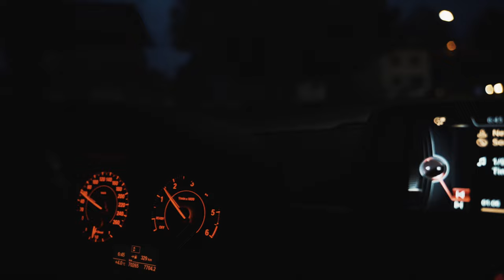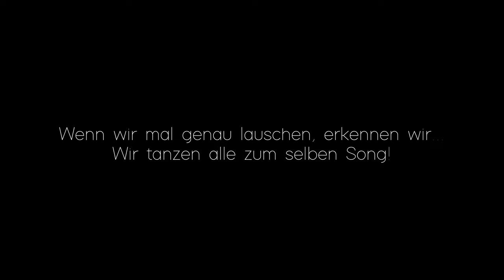Eine Geschichte über mich selbst - Wie Tanzen meine Jugend verändert hat / Lernen, Disziplin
Was ich im Tanz lernen konnte
Und nirgendwo sonst gefunden hab

Ziel in meinem Projekt war eine Dokumentation von mir selbst zu erstellen, und zwar nicht über meine Erfolge im Tanz sondern es sollte darum gehen was ich im Tanz lernen durfte, was ich sonst nirgendwo anders bekommen habe, wie zum Beispiel in der schule. Die Schulzeit war nicht einfach für mich und da ich einige Jugendliche Künstlerisch schon begleitet habe die auch in der Schule Probleme haben war es mir daran gelegen das ich andere Jugendliche mit einem Film erreichen kann die sich inspiriert fühlen vielleicht einen ähnlichen weg ein zu Schlagen wie ich es getan habe.

►►►  MTB Ausrüstung